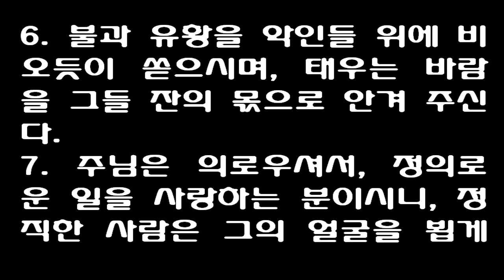시편 11편 [새번역] Psalm 11 [For the LORD is righteous, he loves justice; upright men will see his face.]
1. 내가 주님께 피하였거늘, 어찌하여 너희는 나에게 이렇게 말하느냐? "너는 새처럼 너의 산에서 피하여라.
2. 악인이 활을 당기고, 시위에 화살을 메워서 마음이 바른 사람을 어두운 곳에서 쏘려 하지 않느냐?
3. 기초가 바닥부터 흔들리는 이 마당에 의인인들 무엇을 할 수 있겠는가?"
4. 주님께서 그의 성전에 계신다. 주님은 그의 하늘 보좌에 앉아 계신다. 주님은 그의 눈으로 사람을 살피시고 눈동자로 꿰뚫어 보신다.
5. 주님은 의인을 가려 내시고, 악인과 폭력배를 진심으로 미워하신다.
6. 불과 유황을 악인들 위에 비오듯이 쏟으시며, 태우는 바람을 그들 잔의 몫으로 안겨 주신다.
7. 주님은 의로우셔서, 정의로운 일을 사랑하는 분이시니, 정직한 사람은 그의 얼굴을 뵙게 될 것이다.
1In the LORD I take refuge. How then can you say to me: 'Flee like a bird to your mountain.

2For look, the wicked bend their bows; they set their arrows against the strings to shoot from the shadows at the upright in heart.

3When the foundations are being destroyed, what can the righteous do?'

4The LORD is in his holy temple; the LORD is on his heavenly throne. He observes the sons of men; his eyes examine them.

5The LORD examines the righteous, but the wicked and those who love violence his soul hates.

6On the wicked he will rain fiery coals and burning sulfur; a scorching wind will be their lot.

7For the LORD is righteous, he loves justice; upright men will see his face.